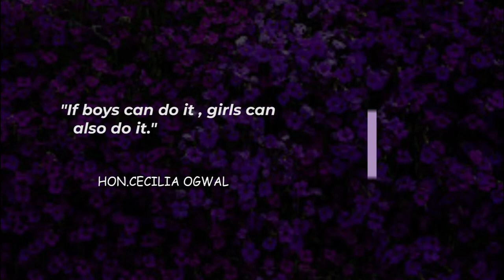"IF BOYS CAN DO IT, GIRLS CAN ALSO DO IT" HON. CECILIA OGWAL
"If boys can do it, girls can also do it"
HON. CECILIA OGWAL